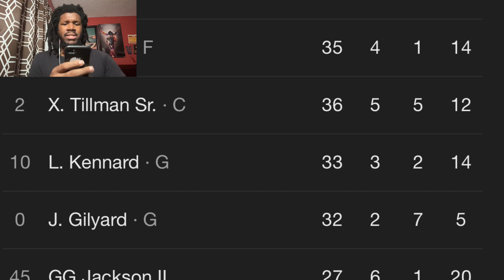GRIZZLIES VS KNICKS REACTION 2024 MEMPHIS GRIZZLIES VS NEW YORK KNICKS HIGHLIGHTS REACTION 2024